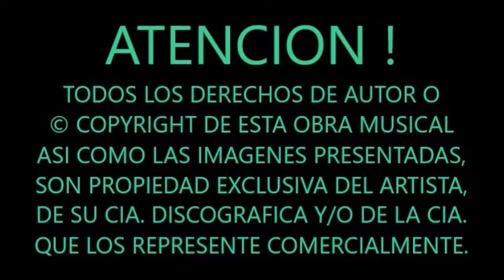U2 "I STILL HAVEN´T FOUND WHAT I´M LOOKING FOR" SUBTITULADA AL ESPAÑOL (1987).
PORQUE LA BUSQUEDA NUNCA TERMINA ... Y TU:

YA ENCONTRASTE LO QUE ESTAS BUSCANDO ???

DE SU LEGENDARIO ALBUM "THE JOSHUA TREE" DE 1987, "AUN NO HE ENCONTRADO LO QUE ESTOY BUSCANDO" LOGRARIA LLEGAR AL NUMERO 1 EN USA Y AL NUMERO 6 EN EL REINO UNIDO.

DE INCREIBLE Y MUY FILOSOFICA LETRA, ES UNA DE LAS CACIONES MAS REPRESENTATIVAS Y SIGNIFICATIVAS DEL SUPER GRUPO NORIRLANDES "U2", QUE NO PUEDE FALTAR EN UN BUEN REPERTORIO DE CANCIONES RITMICAS DE ANTOLOGIA.